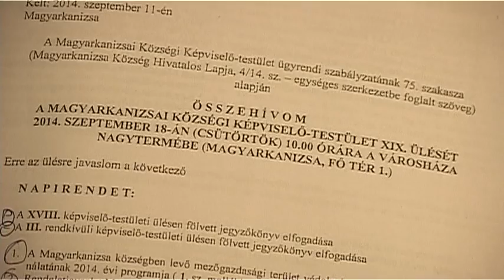2014 09 18 Magyarkanizsán október közepéig felfüggesztik a költségvetést